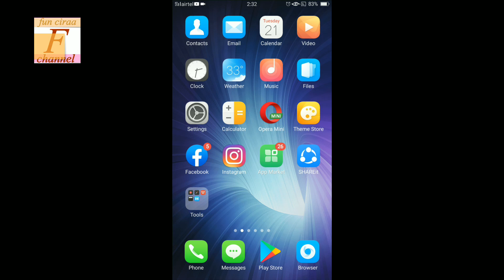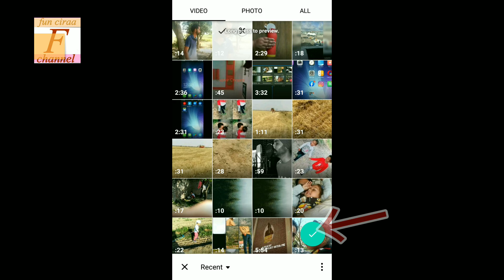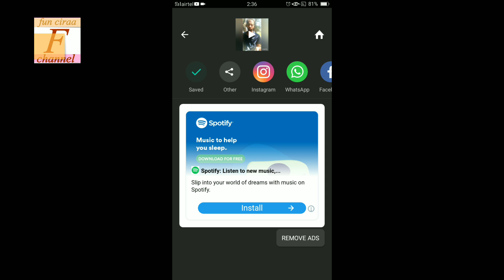How to make slow motion video in inshot video editor ! Fun ciraa channel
Aaj ki video me btauga inshot se slow motion video kaise banaye dosto sikhne ke liye video poora jroor dekhe aur video acha lga to like jroor kare